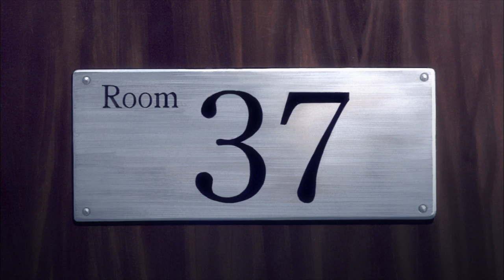Chaos; HEAD - Limited Edition official - Murder Scenery - HD Clip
From the mind that brought you Death Note comes a schizophrenic anime experience that will make you doubt everything you think you're seeing.

Takumi is an anime-obsessed recluse with a fetish for two-dimensional girls. His dirty little cyber secrets land him in real-life trouble after a chat room encounter with the mysterious General leads him to the scene of a gruesome murder. In the blink of an eye, Takumi goes from a caffeine-addicted gamer to a paranoid murder suspect caught up in something called the New Generation madness. Between the police and a gang of girls with giant holographic swords, someone is watching his every move. As the world constructed around him begins to unravel, Takumi will discover that nothing -- not even his own life -- is what it appears to be. Welcome to Chaos Head. Can you survive reality?